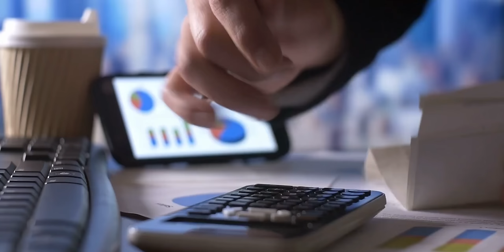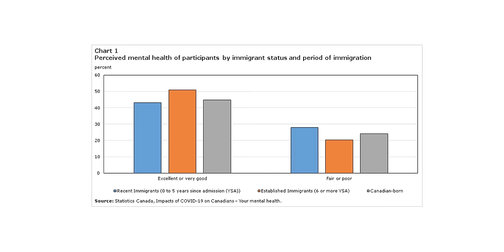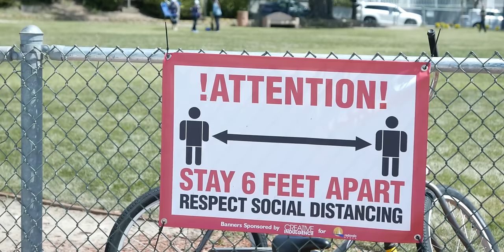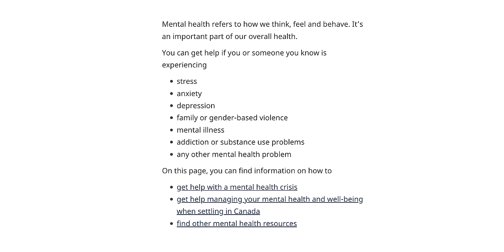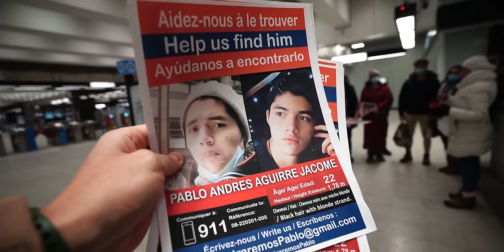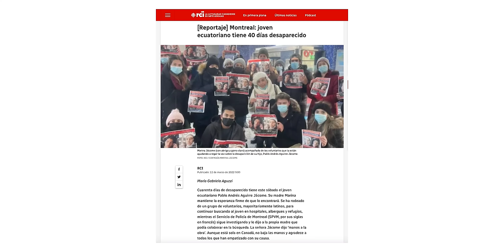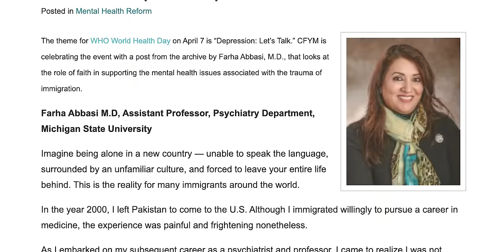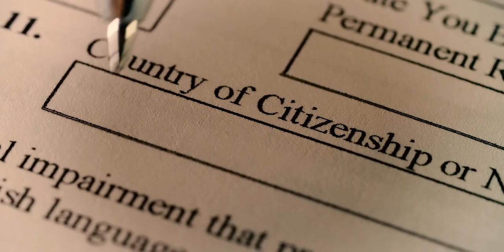Cómo INMIGRAR afecta nuestra SALUD MENTAL? 🇨🇦